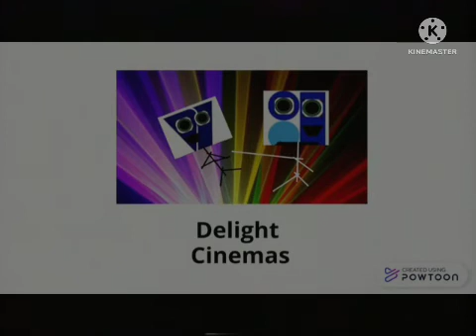Delight Cinemas (1995)